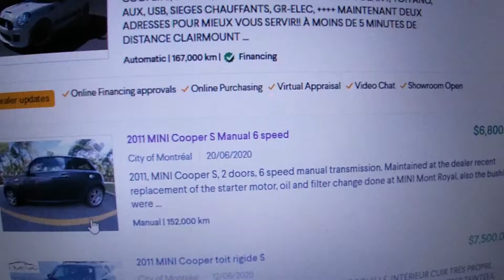Breakfast and my car for Sale AD (MINI S) on Kijiji .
Breakfast and my car for Sale AD. Decided to make a quick time lapse of breakfast and a shot of my for sale ad for the MINI.